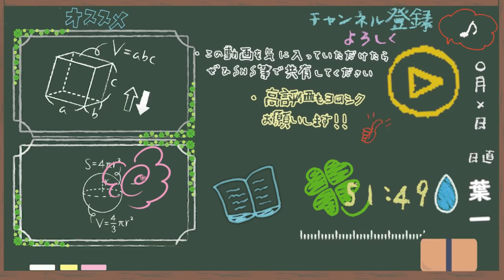どうしても言いたい。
サムネは遊びました。
でも内容は大真面目の本心です。
‹使用音源›
「甘茶の音楽工房」